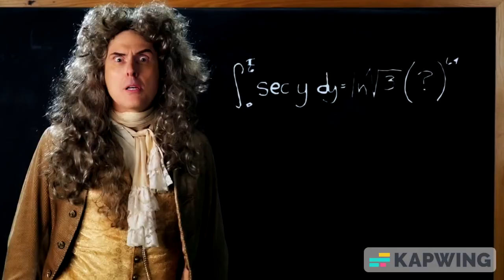ERB clips to send to somebody who has never seen ERB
uuuuuuuu i am running out of erb video ideas aaaaa